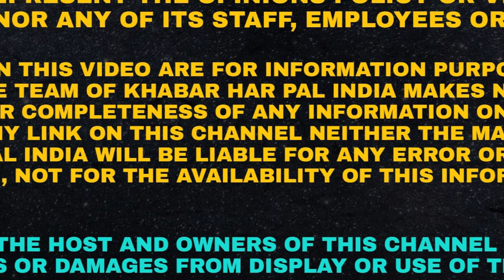Chohla Sahib Firing Video | Land dispute | Woman shot dead | Shots fired during the Land Dispute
Shots fired during the Chohla Sahib land dispute | Woman shot dead | Chohla  Sahib News